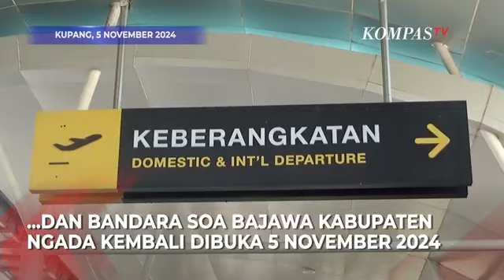Gunung Lewotobi Laki laki Erupsi, Begini Informasi Terbaru Bandara El Tari dan Penerbangan NTT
KUPANG, KOMPAS.TV- Gunung Lewotobi Laki-lali erupsi pada hari Minggu, 3 November 2024.

Kondisi tersebut sempat membuat penerbangan dan beberapa bandara di NTT mengalami gangguan, akibat dari cuaca buruk.

Kini penerbangan dari bandara El Tari Kupang ke Bandara Gewayantana Larantuka, Flores Timur, Bandara H. Hasan Aroeboesman Kabupaten Ende dan Bandara Soa Bajawa Kabupaten Ngada kembali dibuka 5 November 2024.

Adapun jumlah penerbangan menjadi 1 kali penerbangan dari yang semula 2 penerbangan sehari.

Pihak Bandara El Tari Kupang juga menegaskan, Bandara Frans Seda di Kabupaten Sikka Ditutup sementara akibat erupsi Gunung Lewotobi Laki-laki.